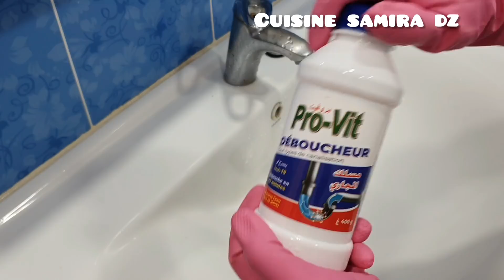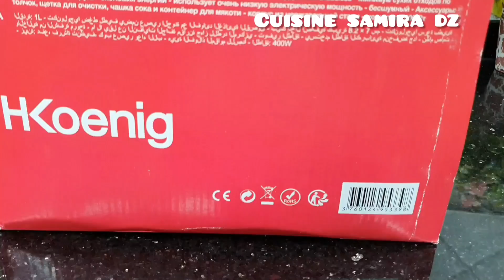طلعي المورال باطيب تارت شوكولاطة بكريمة بثلاثة مكونات عصير ديتيكوس لتنقية الجسم من السموم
مقروط المقلة
معسل وكل اسرار النجاح فيه ⬇️⬇️